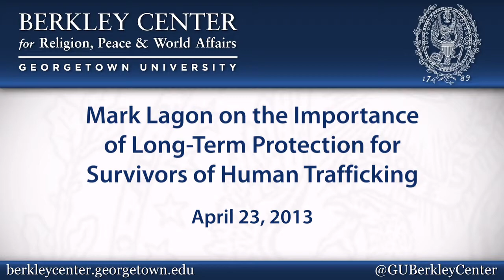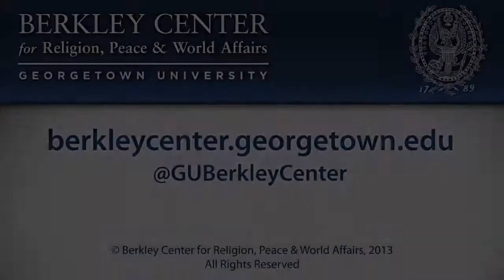Mark Lagon on the Importance of Long-Term Protection for Survivors of Human Trafficking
April 23, 2013 | Human trafficking is one of the more complex and contentious social and political issues on today's global agendas. Both in the United States and abroad, its ethical challenges have engaged a wide range of faith actors, who bring energy, global networks, resources, and moral fervor to the movement. Cambodia, as a global hotspot for trafficking, offers a remarkable instance of how these issues present themselves in practice and how they are evolving over time. Active debates center on issues at the nexus of faith and development: global and national priorities, coordination of interventions and evaluation of results, the roles of evangelizing and proselytizing in a development or humanitarian context, and issues of gender justice. All are in play in Cambodia.

Mark Lagon, Susan Martin, Jeremy Floyd, and Katherine Marshall will explore current efforts and initiatives in Cambodia and set them within the broader, global context of debates and partnerships around poverty, equity, and human trafficking, including the role of faith communities. The WFDD report on faith and trafficking in Cambodia and a related policy brief will provide a context for the discussion.